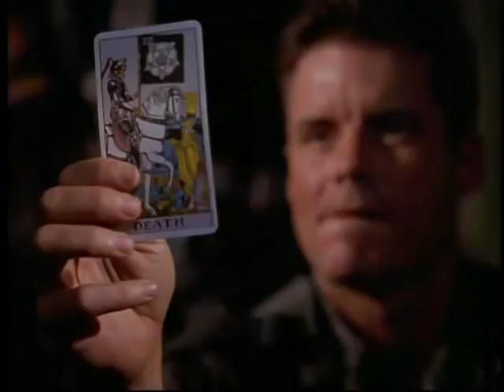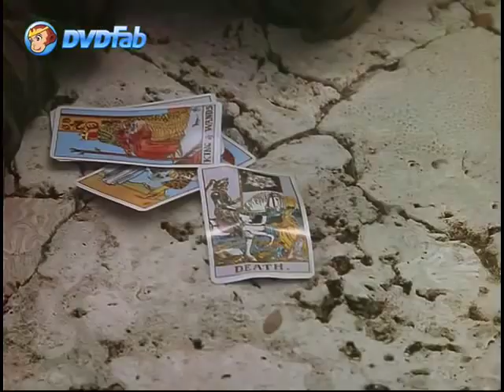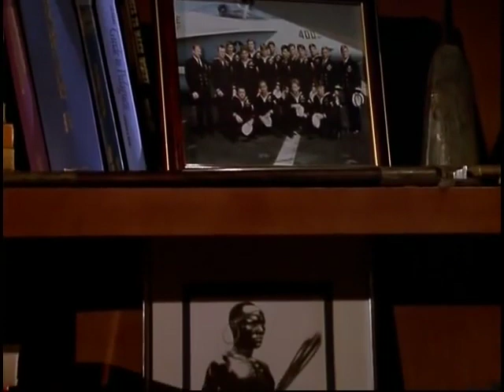Shadow Warriors - Assault on Devil's Island - Movie Starring Hulk Hogan & Carl Weathers (1997)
Starring Hulk Hogan, Carl Weathers, Shannon Tweed, Martin Kove & Billy Blanks
Hulk Hogan leads an elite Navy SEALS team chosen for an audacious mission to rescue a group of nationals being held captive by a drug lords soldiers who want their leader released.